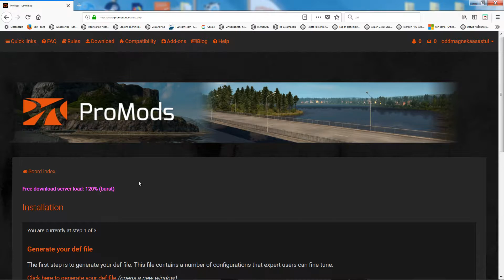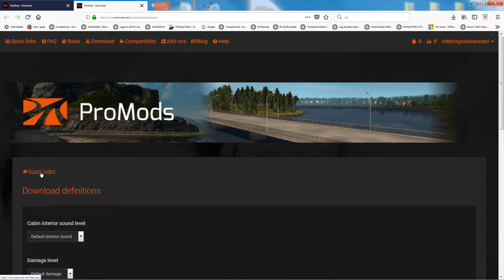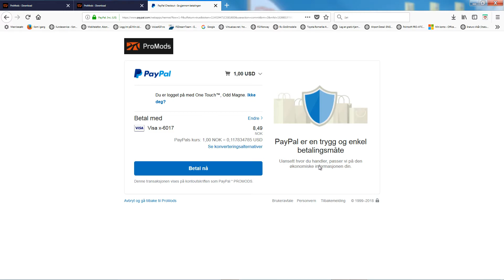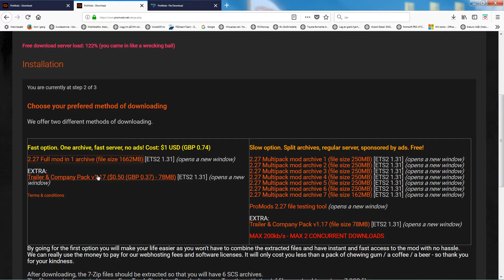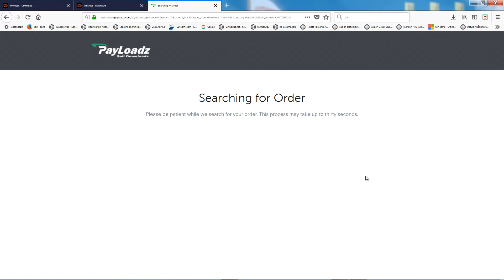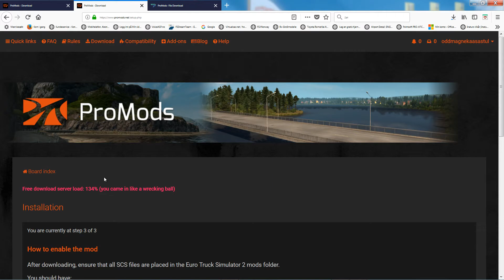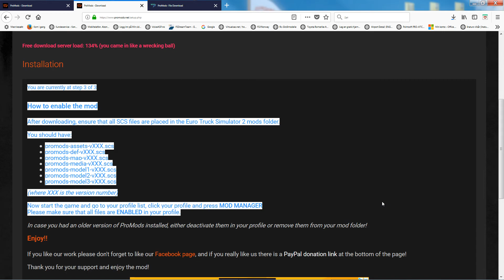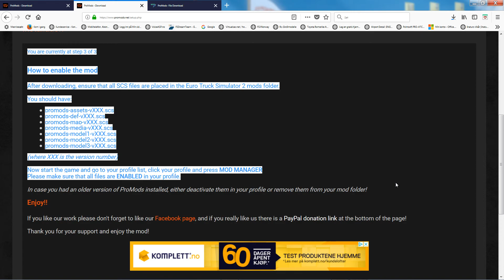Promods 2 27 update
Nedlasting av Promods 2.27 update